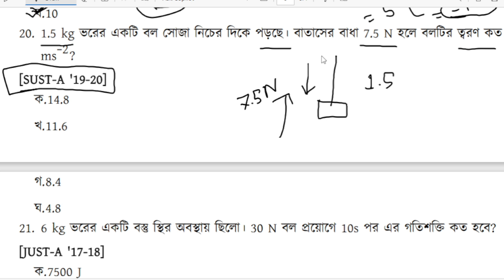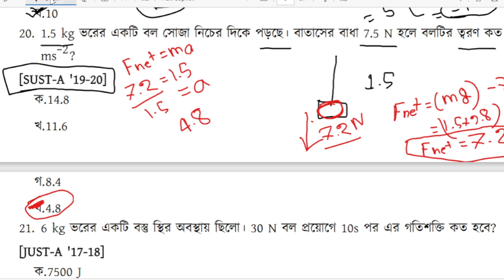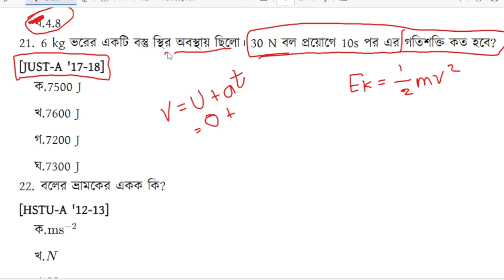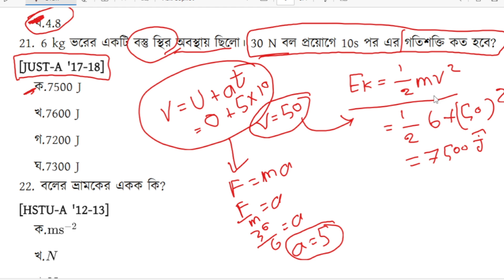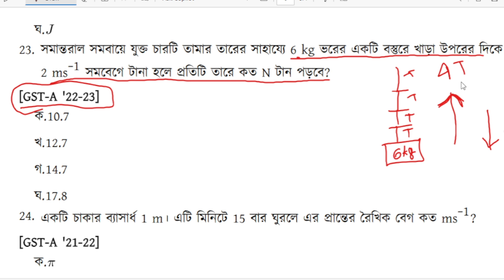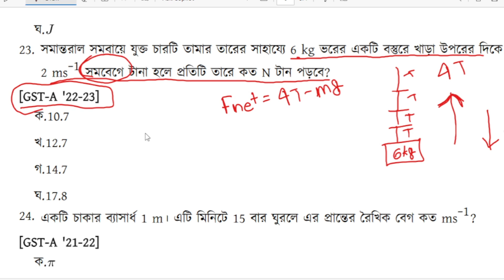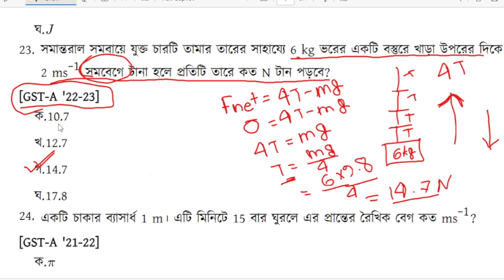SUST JUST GST guccho question bank solve.নিউটনিয়ান গুচ্ছ প্রশ্নব্যাংক সলভ।গুচ্ছ প্রস্তুতি।গুচ্ছphilo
SUST JUST GST question bank solve.গুচ্ছ প্রশ্নব্যাংক সলভ।গুচ্ছ প্রস্তুতি।গুচ্ছ ফিজিক্স।philo.physics

বিজ্ঞান ও প্রযুক্তি
গুচ্ছ question bank
যবিপ্রবি শূন্য থেকে
গুচ্ছ-ক প্রস্তুতি
 গুচ্ছ-ক সাজেশন
 গুচ্ছ পদার্থ বিজ্ঞান প্রিপারেশন
 GST Question Bank Solve Class গুচ্ছ-ক প্রশ্নব্যাংক সলভ গুচ্ছ-ক গাইডলাইন গুচ্ছ-ক মার্ক বণ্টন GST Mark Distribution SUST Jnu Ku admission
gst last moment​
suggestion gst​

SUST, JNU, KU Admission
DU A Unit Written
DU A Unit Written Preparation
GST Zero to Hero
GST Last Moment
Suggestion GST
GST Preparation A Unit
GST Mark Distribution A Unit
Gucccho Exam
Best Guideline for A Unit

Our YouTube education  channel is your gateway to academic excellence.
Hsc physics
admission
 অ্যাডমিশন, hsc, ,du admission , এইচ এস সি ,admission tips, buet admission
বুয়েট ভর্তি পরীক্ষা ,dhaka university admission, ঢাবি ভর্তি পরীক্ষা,
ভার্সিটি ভর্তি পরীক্ষা ,
ভর্তি পরীক্ষা ,
study tips
hsc physics
 hsc physic free class, hsc physics, class 11 physics, class 12 physics
hsc 23, hsc 24,